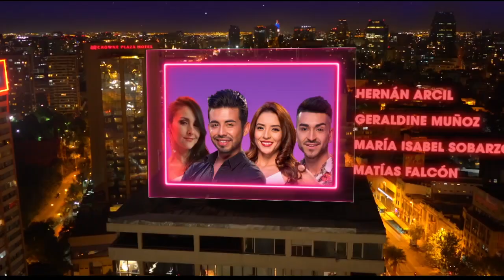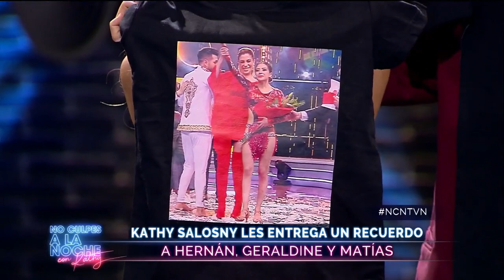Los bailarines ganadores de Rojo comentaron su camino al éxito | Buenos días a todos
Hernán Arcil, Geraldine Muñoz y Matías Falcón, visitaron No culpes a la noche junto a la coach "Icha" Sobarzo, donde comentaron el largo camino para llegar a la final y las experiencias que les dejó este proceso de más de cuatro meses. Además, dieron su opinión sobre el cuarto lugar de Nicole Hernández y sobre lo difícil que fue para ella no poder presentarse en la gala final.

¿Chileno en el extranjero?